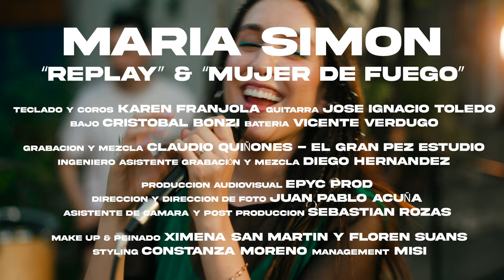Maria Simon - En Vivo de una Tarde de Enero (Live Session)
REPLAY y MUJER DE FUEGO versión en vivo desde una tarde de enero de 2023.